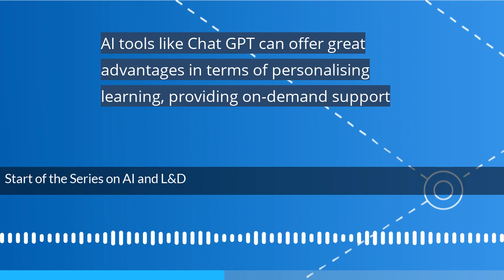Start of the series on AI and L&D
This is the start of a series on AI in L&D.  The series is exploring what people are doing now with AI, what people are thinking about, and what people are learning.

In this episode, we kick off the series where Robin does an interview with ChatGPT on transforming learning at work. The voice is generated by ElevenLabs.

Key takeaways:
Promoting self-guided learning and automation in instructional design can contribute to a culture of continuous learning. Automation can be used in instructional design to automate routine tasks and increase efficiency, such as AI automating content curation, learner data analysis, and feedback collection and analysis.
There are risks and considerations to be aware of when using AI. These include the dangers of dependency on AI, the digital divide in access to AI tools, ethical concerns regarding biassed information, and the importance of data privacy. To address these risks, organisations should comply with data privacy laws, implement quality control measures, balance AI with human-led learning experiences, and provide training and support for employees who are not comfortable with technology.
Strategies for using AI in workplace learning include having human mentors or instructors for discussions and social learning opportunities, providing training and support for employees who are not comfortable with technology, and incorporating ethical considerations when choosing AI providers.